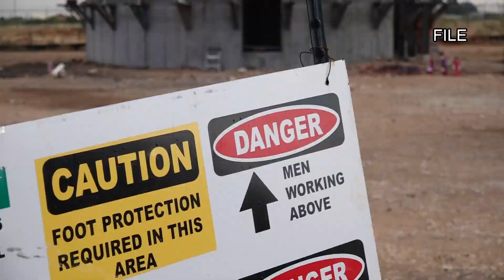Stephanie Shaw to serve as new ECUD board president, along with the election of a new board member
Tommy Brown is the new board member for ECUD and will serve as treasurer. Former President Tommy Ervin believes he is "what the ECUD Board needs."